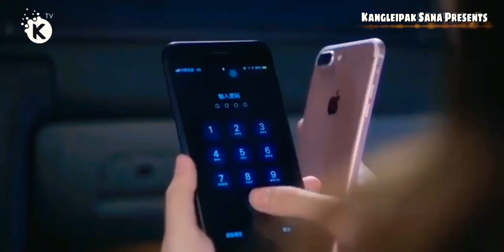Jaan Ban Gaye - Korean Mix ll L❤️ve Song